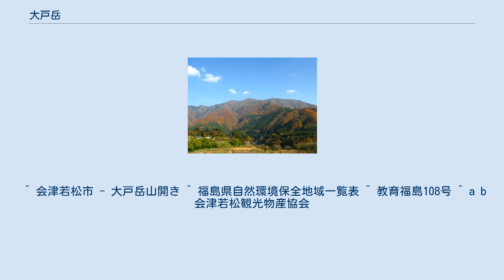大戸岳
大戸岳（おおとだけ）は、福島県会津若松市および南会津郡下郷町にまたがる標高1,415.9mの山である。
山域の西側は大川羽鳥県立自然公園に属する。
 また、本項目では、大戸岳の北に位置する大戸山（おおとやま）についても述べる。
 大戸岳は会津若松市の南部、大戸町と南会津郡下郷町との境界に位置しており、大戸岳の山頂には一等三角点「大戸山」がある。
会津若松市最高峰の山で、大戸岳の西側には阿賀川、大川ダム、ダムによる人造湖の若郷湖を挟んで小野岳がある。
 大戸山は、大戸岳の北北西約2.3kmにあり標高は1,273.6m、山頂には三等三角点「小荒俣」がある。
 大戸岳周辺の115haは、1977年（昭和52年）10月28日に福島県の自然環境保全地域に指定されている。
この指定ではヒノキアスナロなどの天然林を保全の対象としている。
 1984年、福島県教育庁文化課文化施設整備室によって、大戸岳周辺の地層に関して調査が行われた。
調査の結果、放散虫の化石が発見された。
これにより地層の堆積した年代、状況（1億〜2億年前、海底）が特定された。
加えて、調査時に行われた解析により、周辺の地層では海底における地すべりによる変形が見られることが明らかになった。
 大戸岳は福島県の百名山「うつくしま百名山」に選定されている。
 会津若松観光物産協会、芦ノ牧温泉観光協会、会津若松市の主催により、6月中旬に山開きが行われている。
山開きの式典は、闇川および桑原登山口において毎年交互に行われる。
 ^ 会津若松市 - 大戸岳山開き ^ 福島県自然環境保全地域一覧表 ^ 教育福島108号 ^ a b 会津若松観光物産協会